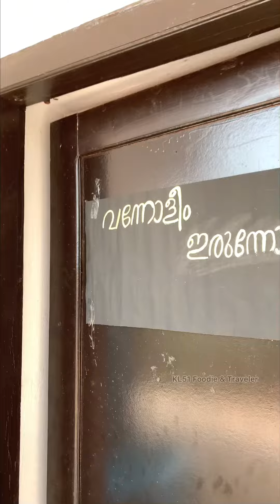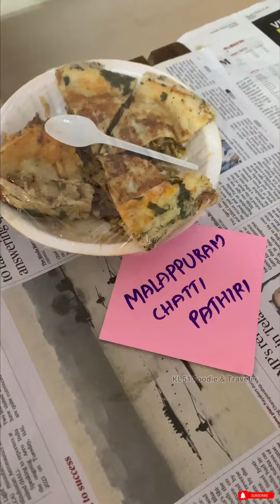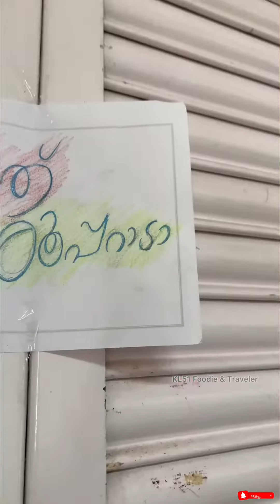ഞാൻ പഠിക്കുന്ന കോളേജിലെ food fest ലെ വിഭവങ്ങൾ 🤤✌️